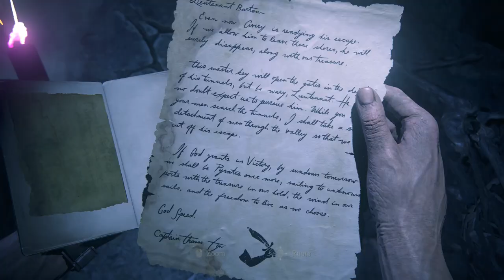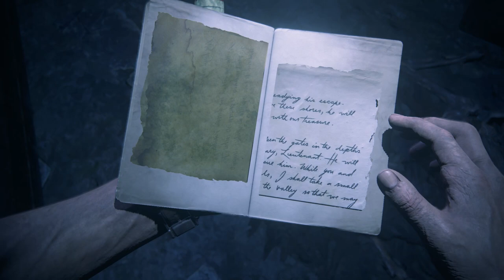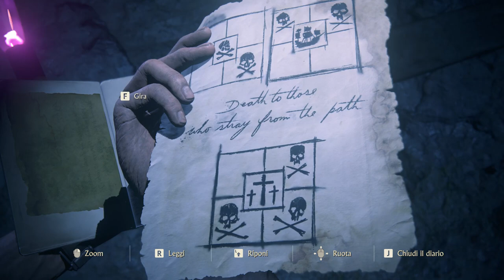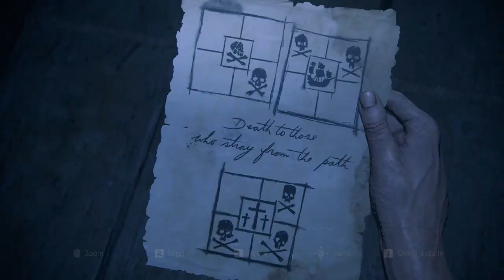Parte 19# - L'abisso di Avery